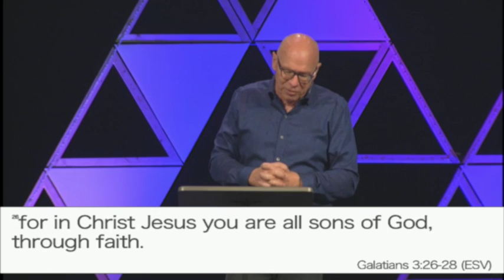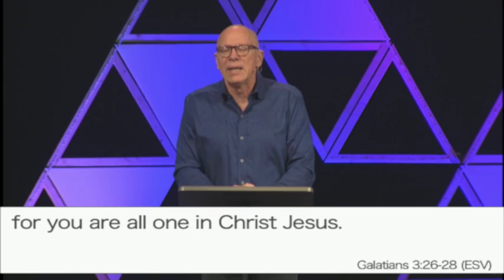2018-09-23 Jesus According To John (John4)